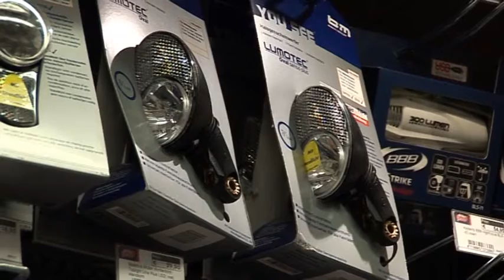Kemps Bike Totaal (Dwalend door Den Bosch)